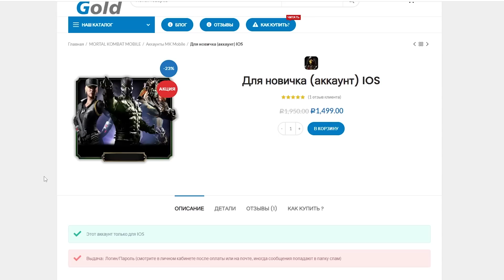НОВЫЙ АККАУНТ (ДЕНЬ 22): ОТКРЫЛ АЛМАЗНЫЕ НАБОРЫ ШАН ЦЗУН ИЗ МК11 И СОБРАЛ ТОП ОТРЯД || MK MOBILE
НОВЫЙ АККАУНТ (ДЕНЬ 22): ОТКРЫЛ АЛМАЗНЫЕ НАБОРЫ ШАН ЦЗУН ИЗ МК 11 И СОБРАЛ ТОП ОТРЯД || MK MOBILE (Обновление 4.1)